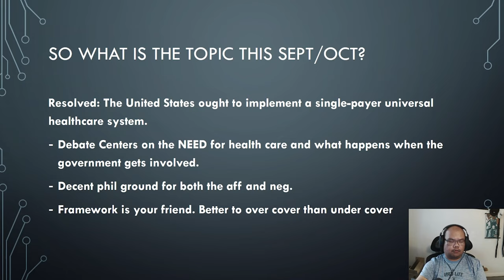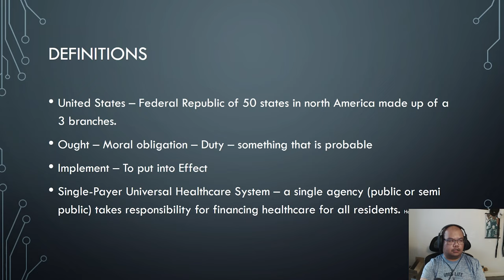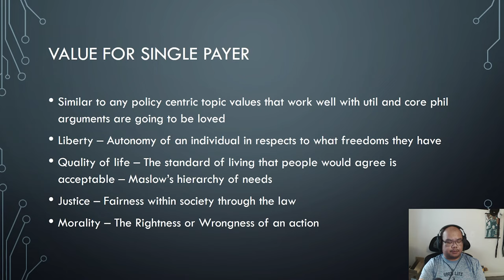Traditional Debate 2022 September/October LD Healthcare Topic Lecture - Joseph Barquin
A topic lecture by Joseph Barquin on the 2022 September/October Lincoln-Douglas Debate Topic: Resolved: The United States ought to implement a single-payer universal healthcare system.

0:00 Introduction
2:19 Definitions
5:17 Initial Thoughts
8:39 Value
11:37 Value Criterion
14:36 Affirmative Contentions
20:39 Negative Arguments
25:42 Tips for Debating the Topic

Joseph's topic lecture takes a more traditional LD viewpoint. While most progressive/national circuit style debaters will also find this topic analysis incredibly useful, if you are interested in that style of debate, you should check out Nae Edward's topic lecture on the 2022 LD healthcare topic that was posted a few days ago.

A more specific progressive topic lecture will be posted in the coming days, but I think most circuit style debaters will find this topic analysis incredibly useful.

You can also visit our full library of content There, you will find resources for novice LD debaters and varsity LD debaters. You will find resources for traditional LD debaters and progressive LD debaters of all types.

These resources are all free and are made available for all debaters and coaches to be used to prepare for interscholastic debate. If there is any content you would like the myLDcoach team to cover, please reach out. We would love to learn about what types of LD resources debaters and coaches are looking for.